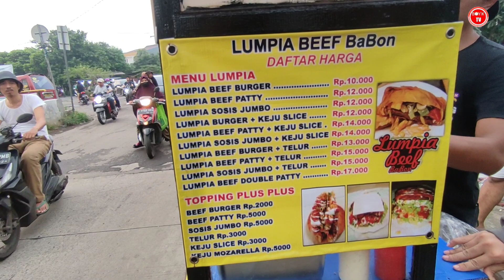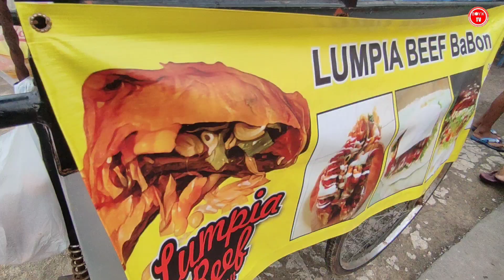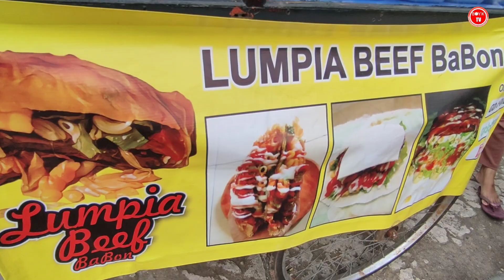BARU BUKA LANGSUNG RAME! 4 PACK KULIT LUMPIA LUDES CUMA 3 JAM | usaha modal kecil menjanjikan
Usaha      : lumpia beef lumer/bon
Harga      : mulai 10 ribu
Lokasi    : jembatan 1 pondok timur indah bekasi

Assalamualaikum teman teman teman kebali lagi di BOYIK TV, chanel yang membahas jajanan Indonesia, ide usaha ide bisnis maupun ide jualan di sekitar kita semoga bisa menginspirasi teman teman semua.. Jangan lupa dukungan nya :

Peluang bisnis

Ide usaha

Ide bisnis

Ide jualan

Inspirasi usaha

Inspirasi kehidupan

Motivasi

Umkm